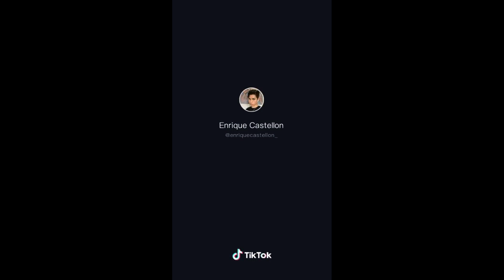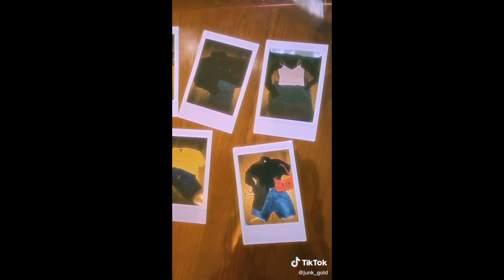THRIFT FLIP tik tok compilation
Comment if you have Video idea 💙💜